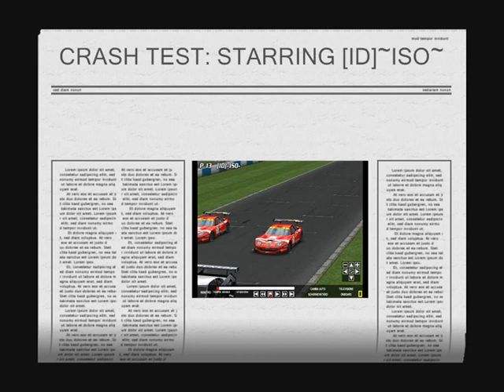donington replay gtr2